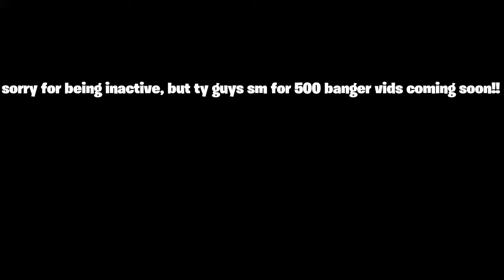Ride Wit It 🛶 + Best Aim/Builds/Edits on console